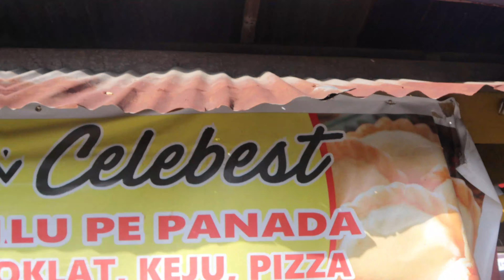PANADA TERBESAR DI SULAWESI [EQHELVLOG04]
Manteman Ini Adalah Proses Pembuatan Kue Asli Sulawesi Yang Berlokasi Di Kota Palu ... Panada Celebest Adalah Salah Satu Ikon Kuliner Yang Ada Di Kota Ini ... Dan Spesialnya Anda Akan Melihat Panada Dengan Ukuran Terbesar Yang Pernah Di Buat ...

TERIMA KASIH

EQHEL POLOZ